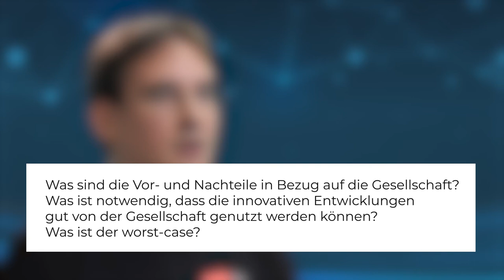[GADI] Datenschutz - Michael Pfeiffer